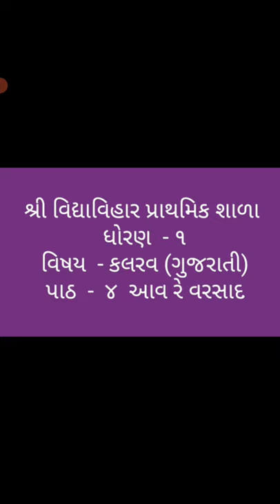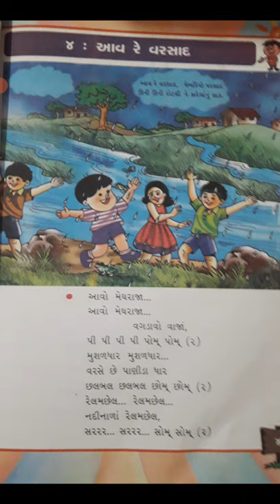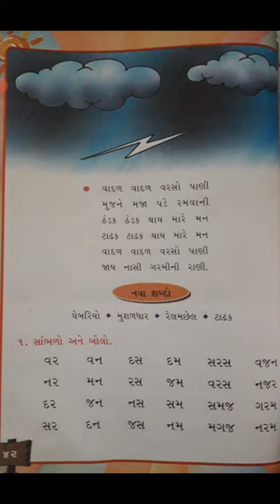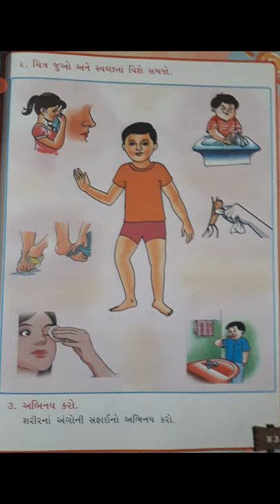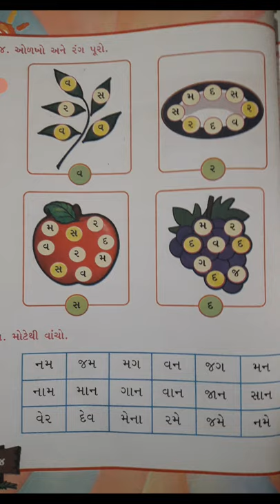ધોરણ - ૧, વિષય - ગુજરાતી